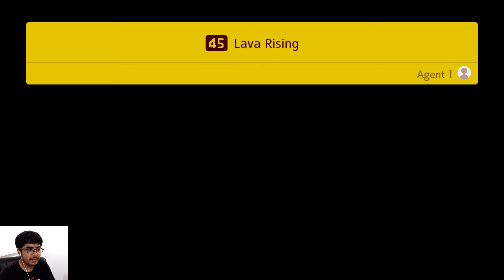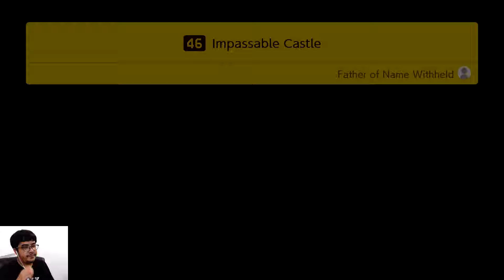รถไฟทัวร์ลาวา | Super Mario Maker 2 Story Mode #07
เกม Super Mario Maker 2 บนเครื่องเกม Nintendo Switch

ขอให้สนุกกับการรับชมครับ

3DS FC: 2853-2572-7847 Add มาละบอกด้วยน้าจะได้ Add กลับ